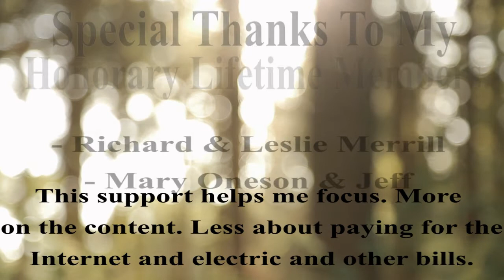Gender Reveal Party Kills One Cost $48 MILLION In Damages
When Manuel and his wife Angela Jimenez decided to do a general reveal party with pyrotechnics. They knew it had to be the biggest and best one ever. Something they planned to be so grand. No friend would ever top it.  If only they had put an ounce of energy in planning and thinking about "what if" we would still have 22,500 acres of natural forest and a giant grove of the old growth-protected forest. Now they will stand trial for manslaughter and 26 misdemeanors each and 5 felonies each. One death, four homes burned down, 109 injuries, 11 outbuildings, hundreds of dead animals